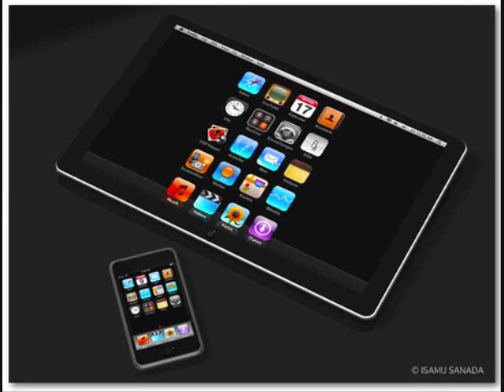COOLEST GAME SYSTEMS.wmv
coolest game systems